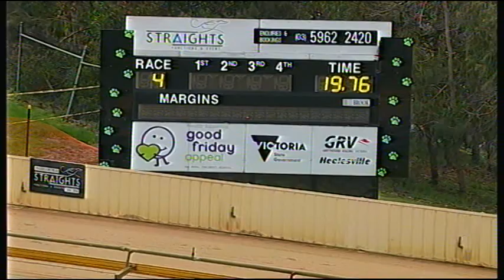HVL SUN 09 SEP 18 R4